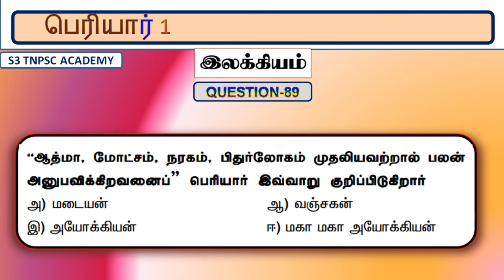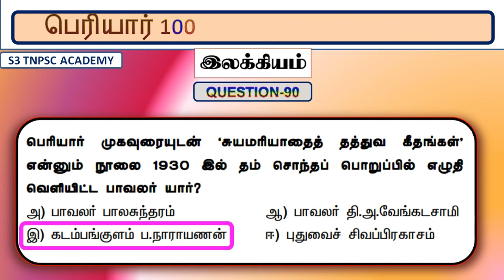Question 81 to 90 - இலக்கியம் - பெரியார் 1000 வினா விடை